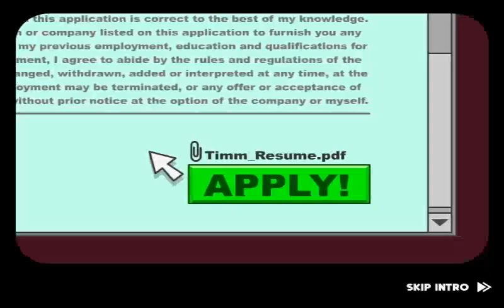Papa's Bakeria: Day 1-4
A little bit old, but still a good flash simulator from 2016. This is the first time I'm playing it, and pretty interesting.